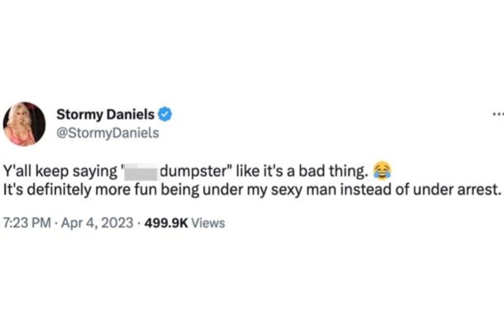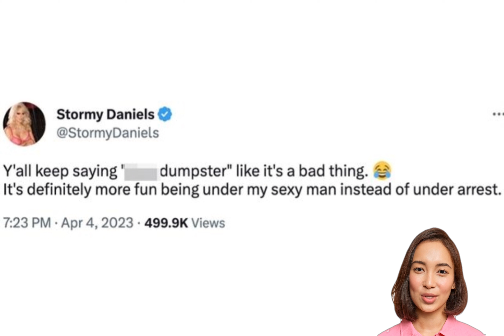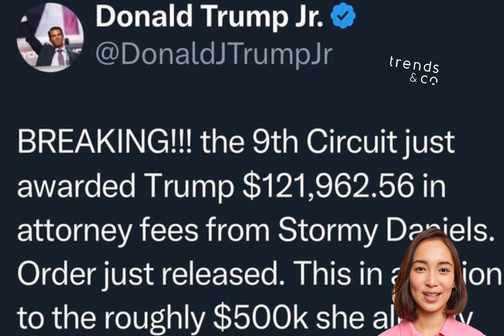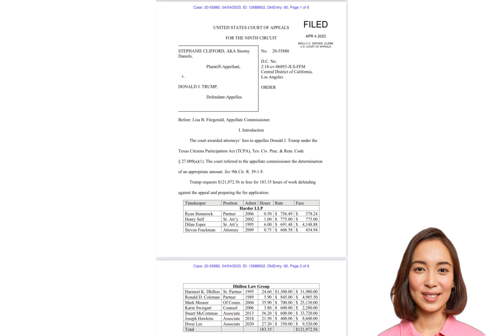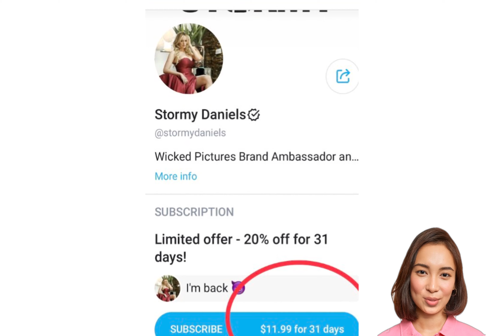StormyDaniels' Twitter Bombshell: NSFW tweet Mocks trump's Legal Troubles!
From Stormy Daniels to fraud Charges: Trump's Perplexing Legal Drama Unfolds Captivating Updates & X-Rated Humor!